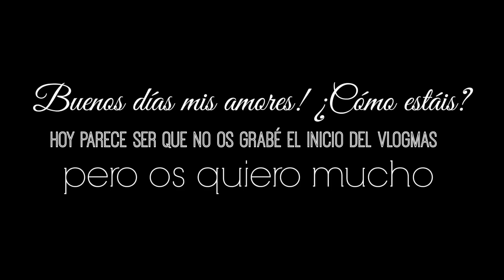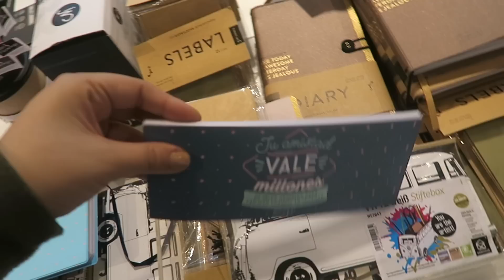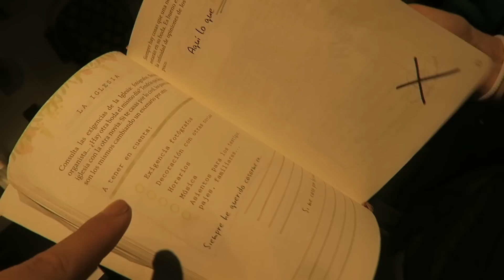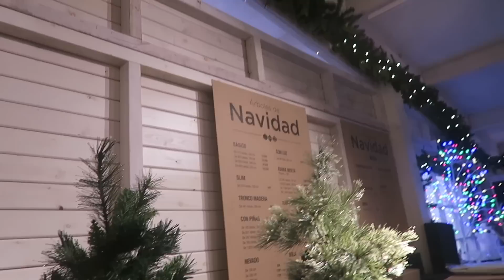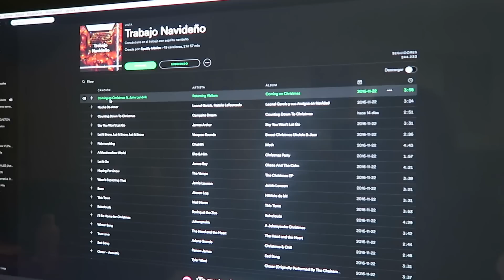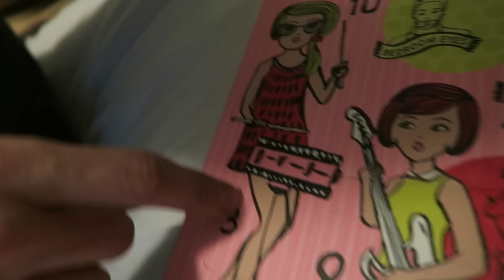EN BUSCA DEL ARBOL DE NAVIDAD MÁS BARATO | VLOGMAS 10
28045 (Madrid)